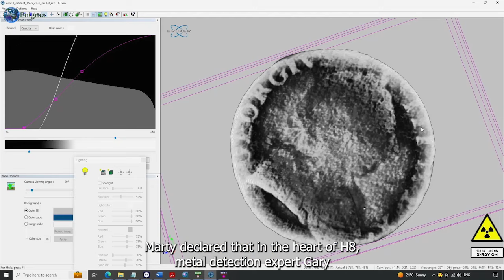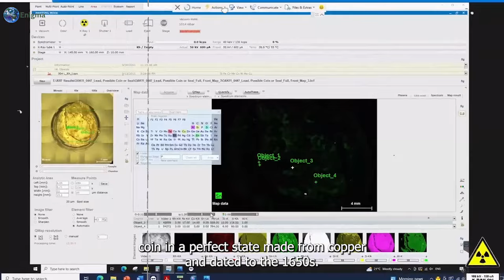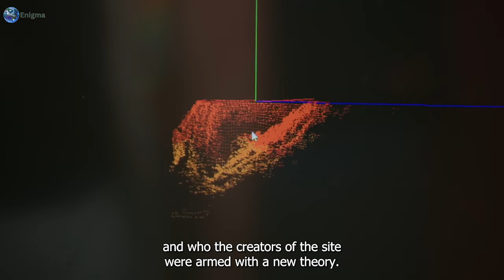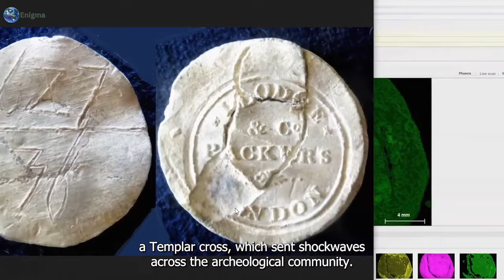Oak Island Has Just Been Closed Down & Something TERRIFYING Is Happening!!